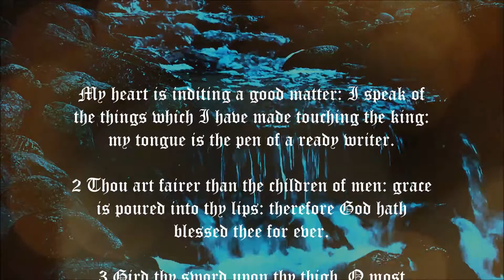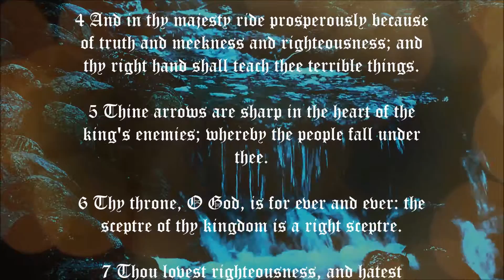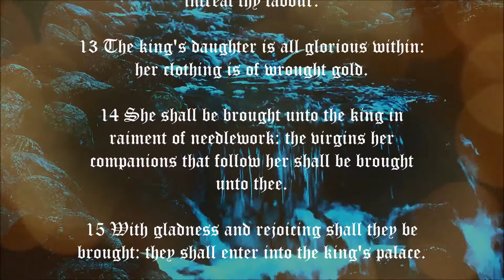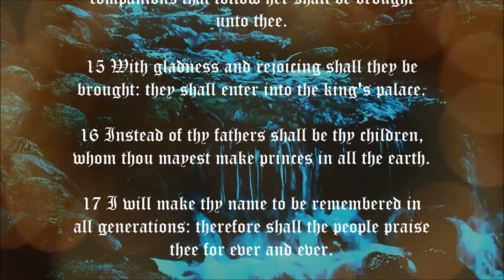Psalm 45 - Richard Thomas - KJV Bible